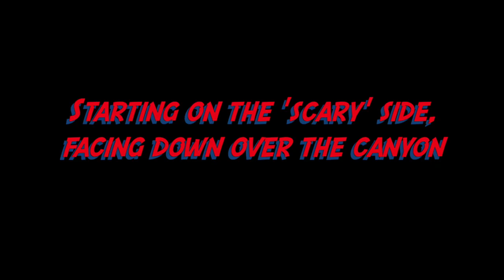Giant Canyon Swing at Glenwood Caverns Adventure Park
Father's Day trip to Glenwood Caverns Adventure Park